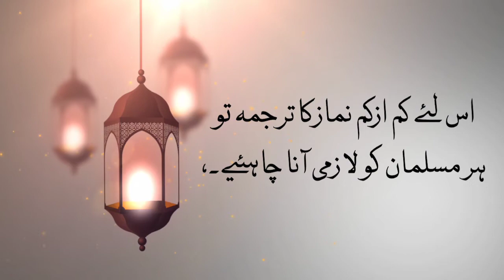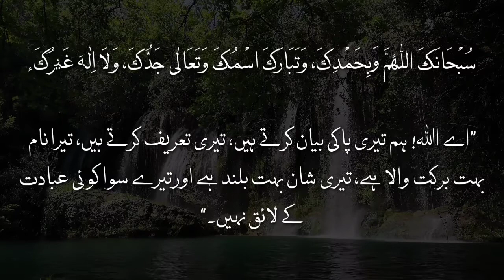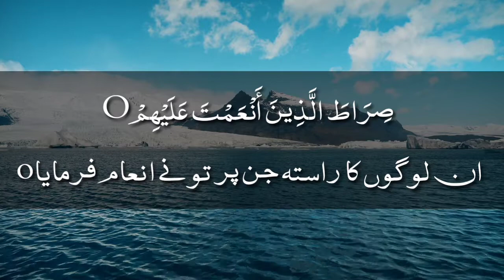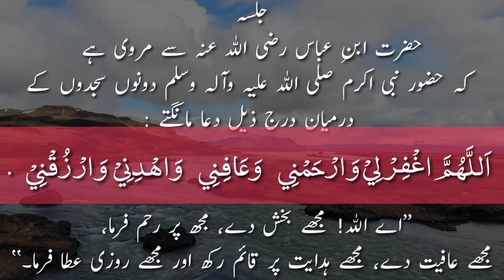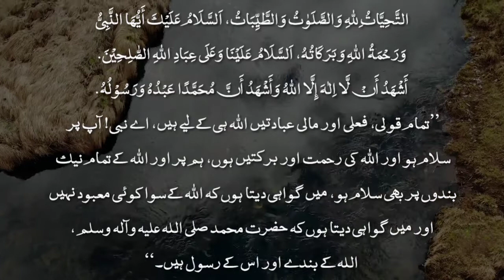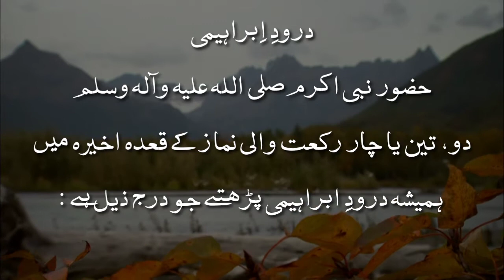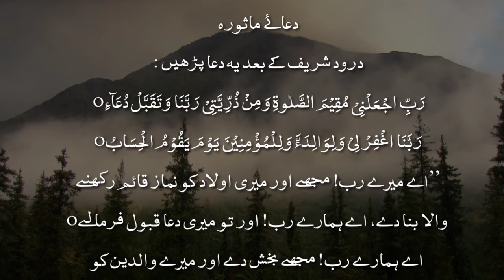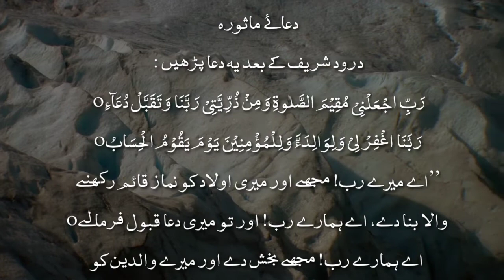Copyrightfree Namaz may Khusho wo khuzo|Namaz Urdu Tarjuma| Namaz copyright free video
Namaz Urdu tarjumay Kay sath sekhain or dosro ko sikhain ye video ziada say ziada share kry or sadqa e jaria may hisa dalay

agar es video may alfaz ya talfuz may anjany may agar koi ghalti huwi ho to Allah ki bargah may mafi ka talbgar ho